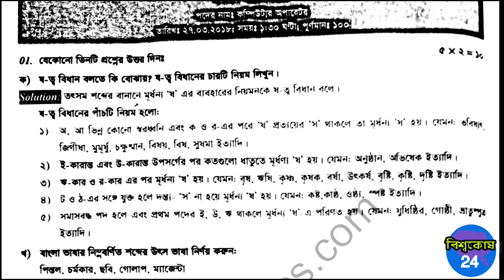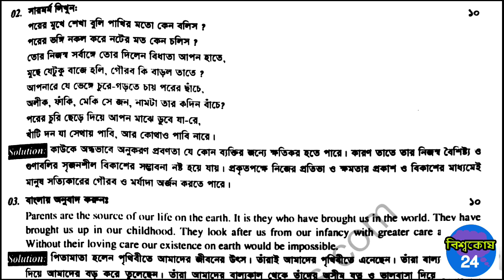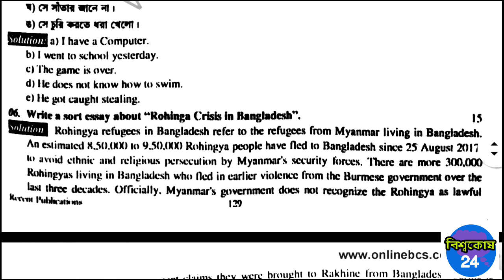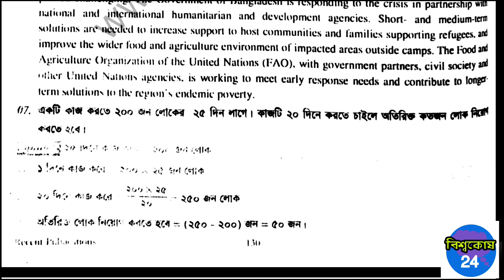মৎস্য অধিদপ্তরের কম্পিউটার অপারেটর পদের পরীক্ষার প্রশ্নের ধরণ-মানবন্টন||বিগত সালের প্রশ্নের সমাধান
বিসিএস,ব্যাংক,প্রাইমারি,নিবন্ধন সহ সকল চাকুরির প্রস্তুতি নিতে এই গ্রোপে জয়েন হোন।

প্রতিরক্ষা মন্ত্রণালয়ের বিভিন্ন পদে আবেদনের লিংক- dgms.teletalk.com.bd